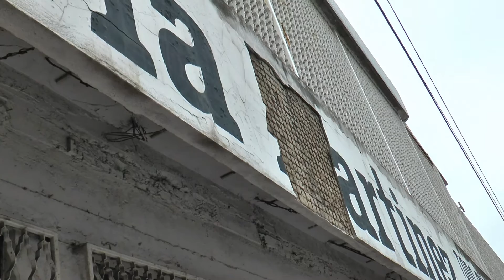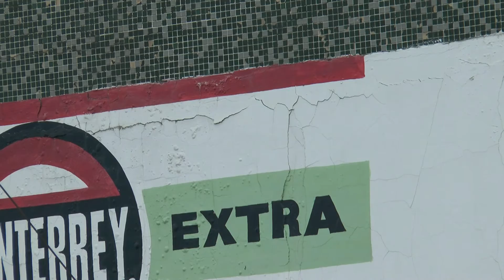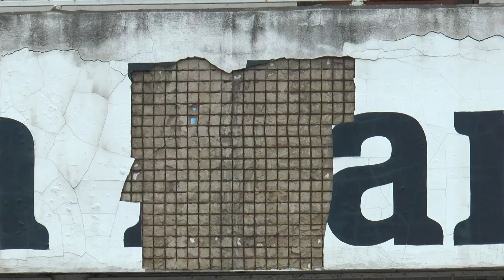Protección civil de Madero revisara cornisas en mal estado para aplicar sanciones